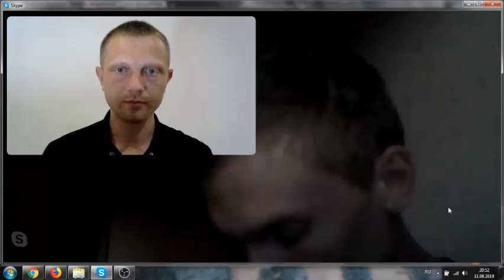Занятие по голосу и речи в прямом эфире. Запись от 11 08 2019. Клиент Лев. Эфир второй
Персональное занятие по голосу и речи в прямом эфире на тему интонаций в речи, чтобы повысить выразительность речи, снизить её монотонность. Это второй эфир со Львом, в котором он делится итогами выполнения заданий в течение недели. Ведущий: Константин Орищенко, фонопед, логопед, сертифицированный индивидуальный и семейный консультант. Тел. 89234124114, Skype: trenergolosa
Темы, с которыми чаще всего обращаются:
- улучшить голос;
- убрать зажимы в речи;
- говорить уверенней;
- улучшить дикцию;
- сделать речь менее торопливой;
- преодолеть заикания (некоторые формы)